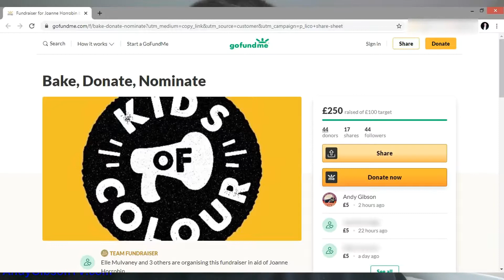Kids Of Colour: Bake, Donate, Nominate - Challenge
I was nominated by Elle Mulvaney to do a baking challenge in aid of Kids Of Colour - a charity which tackles racism towards children across the United Kingdom.

Racism needs to be stamped out and I'm happy to do my little bit in achieving this.

I was meant to bake 5 things but my pancake merged into one and caused a disaster but it's the trying, and donating (which is the most important) that counts.

I nominate: Carryl Thomas, Steve Evets, Matilda Freeman, Balvinder Sopal and Max Bowden.

Follow on Twitter: @AndyGibsonTV
Follow On Twitter: @KidsOfColourHQ